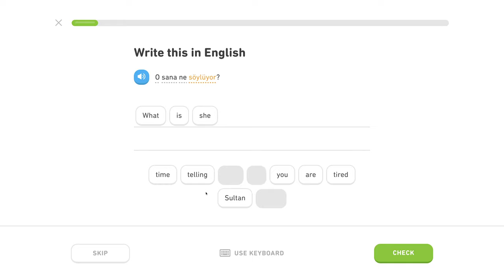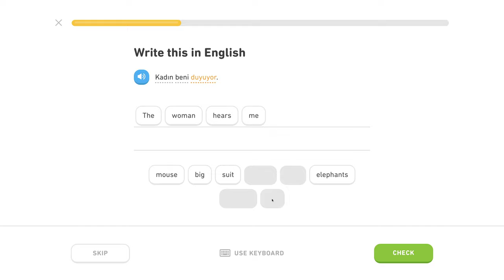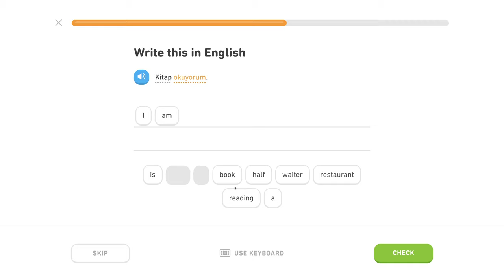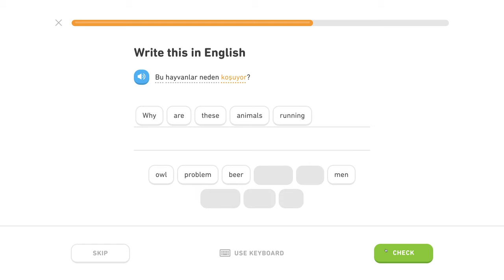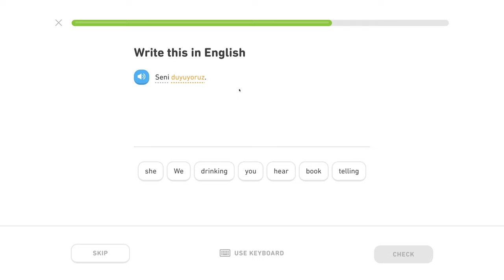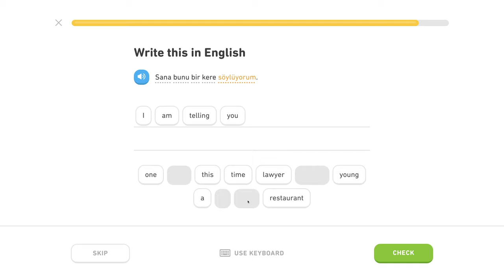🇹🇷 Prítomný pribehový čas - Level 0/5, lekcia 4/5 - Turecky s Yetim